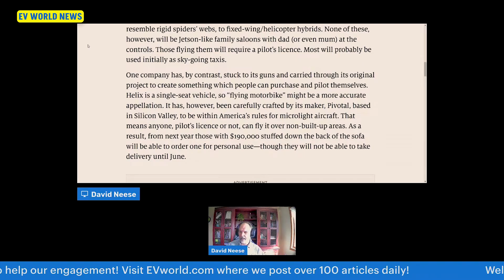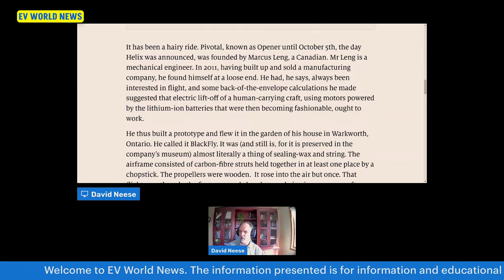Are we ready for Flying Cars? EVTOL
Introduction to Flying Cars (EVTOL):

The talk discusses the concept of flying cars, specifically Electric Vertical Takeoff and Landing Vehicles (EVTOL).
Description of EVTOL Design:

EVTOLs are described as resembling drones or quadcopters with numerous propellers, designed to carry a single person. The emphasis is on their sophistication and the challenge of transporting people.
Example of an EVTOL: The Helix by Pivotal:

Pivotal, a Silicon Valley-based company, is highlighted for its EVTOL called the Helix. Described as a single-seat vehicle resembling a flying motorcycle, it is classified as a micro-light aircraft.
Pricing and Availability:

The Helix is expected to cost approximately $190,000 for personal use, with an anticipated delivery time around June. It is emphasized that it can be flown without a pilot's license over non-built-up areas.
Key Features and Limitations of the Helix:

The Helix's specifications include a top speed of 100 km/h (62 mph), a range of about 30 km (18.6 miles), and a 4.5-hour charging time. The talk acknowledges the limited range but notes the potential for quick charging with standard car chargers.

EV WORLD NEWS is the leading source for electric vehicle and green technology news and stock reports. Combining cutting-edge technology with experienced industry professionals, EV WORLD is the go-to source to stay up-to-date on emerging trends in the electric vehicle industry.

At EV World, our mission is to provide educational resources related to electric vehicles for those interested in learning more about this growing industry. Our program covers the latest industry news, interviews with industry professionals, and guides to help you make informed decisions about your own electric vehicle investments. Please do your own due diligence on any business matters we discuss on our show.

will ev prices go down
national drive electric week
will electric cars take over
upcoming ev cars in usa
world electric car
rocks and stocks news
ev share latest news
ev investment opportunities
ev stock analysis
ev stocks for long term